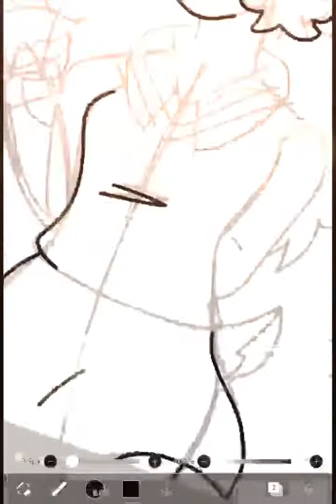Noelle Holiday ~ DELTARUNE speedpaint ❄️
Noelle is love, Noelle is life.

YouTube didn't let me post this as a short. . . why